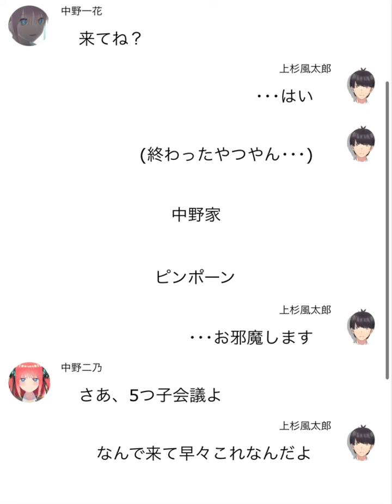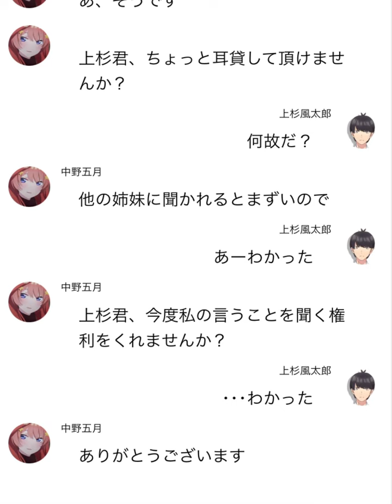【2次小説】【五等分の花嫁】5つ子会議 【3話】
登場人物